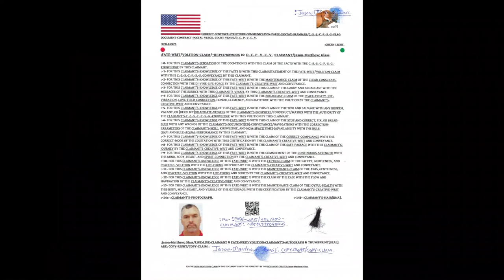:CLAIM: FRESH-START.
For this Claim of the Fresh-Start.

:~0- For this Claimant's-Sensation of the Cognition is with the Correct-Sentence-Structure-Communication-Parse-Syntax-Grammar/C.-S.-S.-C.-P.-S.-G.-Claim of the Facts with the Knowledge by this Claimant.["My claim of the facts comes from my cognition of the knowledge which originates from, and is certified and formulated by, my senses."]

:~1- For this Claimant's-Knowledge of the Facts is with the Claim/Function of this Video with the Public-Broadcast of the Message with the Matter of the Voidance with the Video-Content of this Channel with the Volition by this Claimant and Video-Creator.["This is a public announcement that I will be removing most, if not all, of the videos from this channel. One of the reasons is stated in this video."]

:~2- For this Claimant's-Knowledge of the Facts is with the Claim of the Bracket-Œti[use] with the Ease and Clarity of the Communication with the [English]Language of the People with the Honorable and Graceful-Volition by this Claimant.["I use brackets to help with communication clarity. They provide a frame around the plain English words for those who do not understand Quantum Grammar while eliminating the adverb-verb-adjective-pronoun babble and maintaining an honorable and graceful mode of conveyance."]

:~4- :Copy-Right/Copy-Claim: Video, Music, & Thumbnail is: Perpetuity :Claimant & Video/Music/Thumbnail-Creator/Jason-Matthew: Glass.